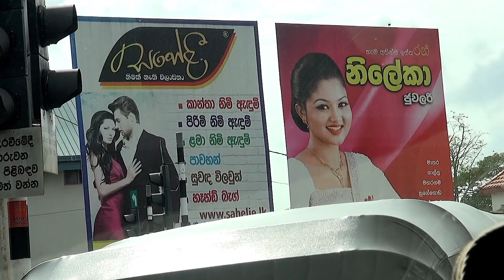Sri Lanka: la côte Sud, de Galle au Parc National de Yala